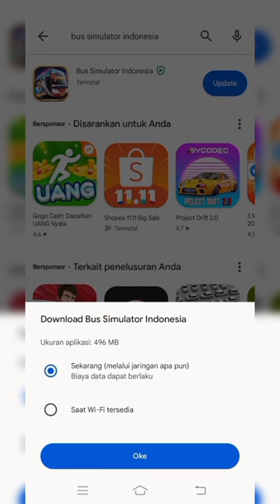sah ❗❗❗resmi update bussid 4.0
Download Game di Play Store
Link dibawah ini